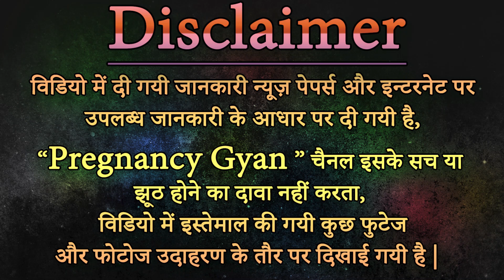Pregnancy के दौरान क्यों करना चाहिए swimming ,जानें इससे जुड़ी सभी बातें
Pregnancy के दौरान क्यों करना चाहिए swimming ,जानें इससे जुड़ी सभी बातें @Pregnancy Gyan
Swimming is a low impact form of exercise, so your bones and joints will thank you. Being surrounded by water can also help to elevate some pressure on your body from the extra weight you're carrying during pregnancy

"Pregnancy Gyan" गर्भावस्था (Garbhavastha in Hindi), प्रेगनेंसी (Pregnancy Tips in Hindi):
गर्भावस्‍था के बारे में संपूर्ण जानकारी/ गर्भावस्‍था पर आधारित यह चैनल आपको बच्चे के जन्म और गर्भावस्था के सुझाव के बारे में जानकारी प्रदान करता है, साथ ही गर्भावस्था के लिए योजना, गर्भावस्‍था के दौरान आहार, गर्भावस्था के दौरान किन चीजों को करना चाहिए, गर्भावस्था के दौरान सावधानियां, गर्भावस्‍था के दौरान देखभाल, गर्भावस्‍था के दौरान एक्‍सरसाइज और हफ्ते दर हफ्ते होने वाले बदलाव और शिशु जन्‍म से जुड़ी बातें।
गर्भावस्था जीवन की एक महत्वपूर्ण अवस्था है, जिसमें महिला को अपने साथ-साथ अपने होने वाले शिशु के स्वास्थ्य का भी ख्याल रखना होता है।
गर्भावस्था का परिणाम एक स्वस्थ मां और स्वस्थ शिशु होना चाहिए।
इसलिए गर्भावस्था में पोषक तत्‍वों से भरपूर खुराक, आराम, एक्‍सरसाइज, चिकित्सकीय देखभाल, जांच के साथ-साथ जरूरत पड़ने पर कुछ दवाओं की जरूरत होती है।

Watch Pregnancy Gyan Videos and Learn And Keep Away Any Kind Of Diseases .